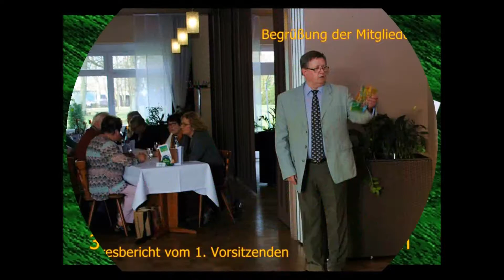Nienburger Wanderverein Jahreshauptversammlung 2017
30 Jahre Nienburger Wanderverein e.V. Jahreshauptversammlung 2017